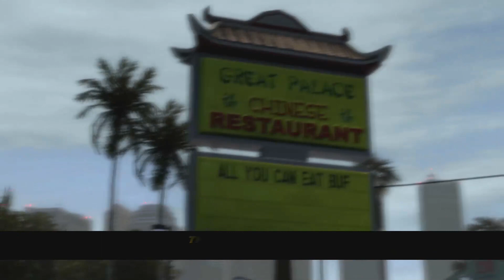Midnight club LA #22